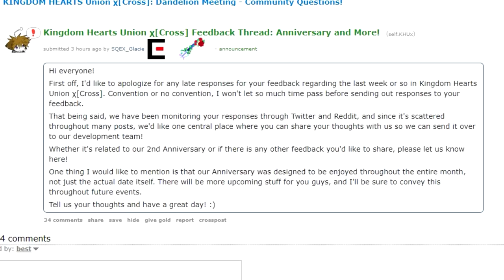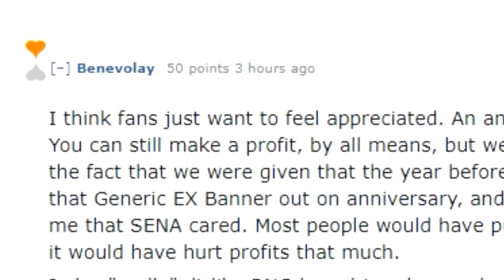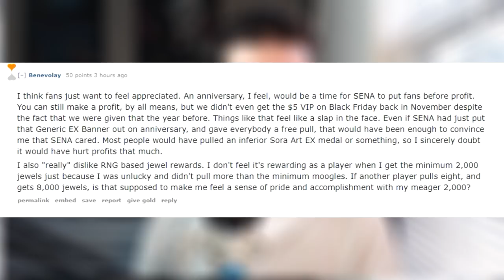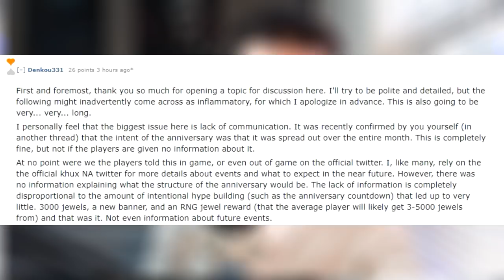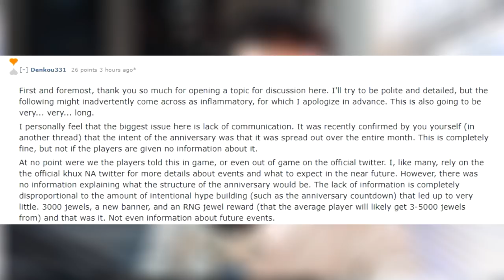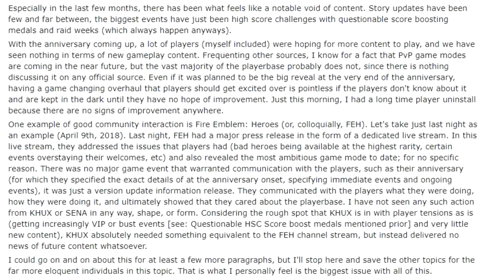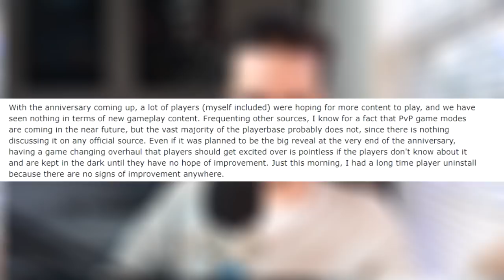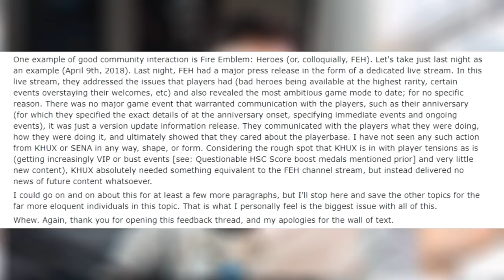Khux Discussion - Glacie Talks About Anniversary on Reddit